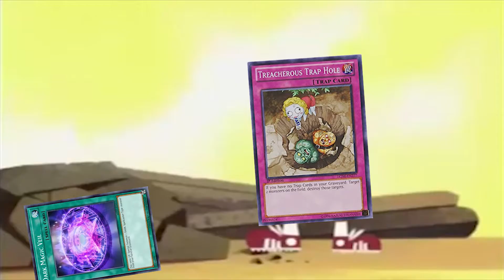D/D/D Players in Ranked are Predictable | Duel Links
Magicians 1 - D/D/D 0

Ez clap, ggs